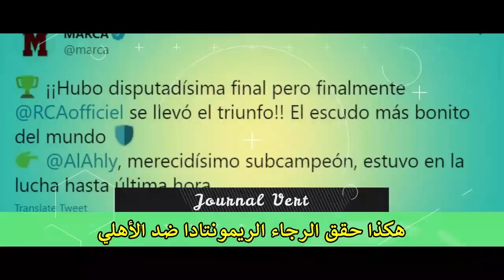هل يرحل متولي ؟ | هكذا فاز الرجاء على الأهلي | عروض أوروبية لمالانغو | تجديد عقد تحضيرا للرجاء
السلام عليكم و رحمة الله متتبعي قناة الجراد تيفي، مرحبا بكم في عدد جديد من فقرة "جوغنال ڤيغ".
آخر أخبار الرجاء لهذا اليوم جاءت عناوينها على الشكل التالي :

ـ هكذا حقق الرجاء الريمونتادا ضد الأهلي ـ
ـ صفحة فيفا تستحضر الرجاء إلى جانب أندية عريقة ـ
ـ الشطيبي: هاد المدرب عندو فضل كبير عليا في الرجاء ـ
ـ الرجاء يرفض اللجوء إلى الاتحاد الدولي لكرة القدم ـ
ـ الجامعة تفرج عن مستحقات الكاروشي لأسباب إنسانية ـ
ـ تمديد عقد متولي يطيل فترة التشويق في الرجاء ـ
ـ الرجاء يرفض التفريط في نجومه ويحاول تجديد عقودهم ـ
ـ "لايف" يجر لاعبا رجاويا بارز إلى لجنة الأخلاقيات ـ
ـ الإسماعيلي يسعى لتجديد عقد نجمه تحضيرا للرجاء ـ
ـ مصير مجهول لنهائيي العصبة والكونفيدرالية ـ